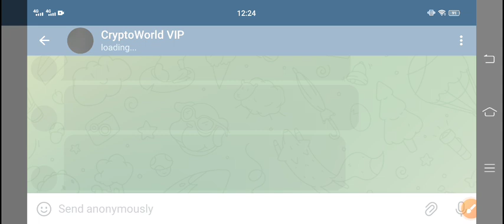CKB Coin News Today! CKB NERVOS NETWORK Price Prediction Today! CKB Crypto